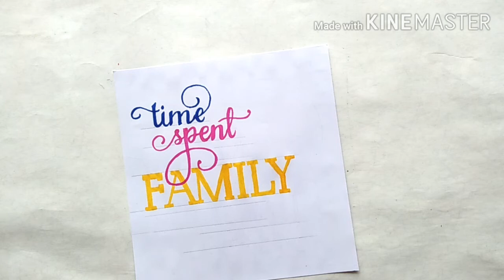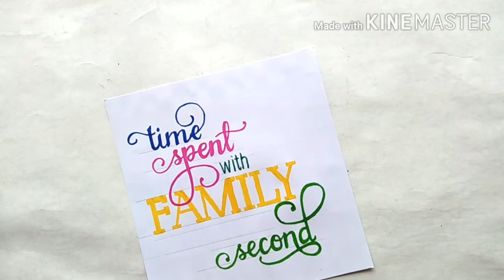Hand lettering quotes | Calligraphy